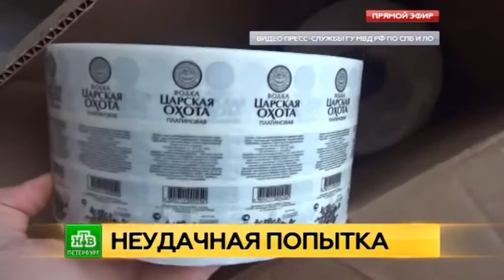Барыга палёной водкой из Петербурга погорела на взятке прокурору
Во время обыска правоохранителей на подпольном заводе предпринимательница попыталась решить проблему на месте.

Петербургская предпринимательница, замеченная в торговле контрафактным алкоголем, пыталась подкупить прокурора. Во время обыска на подпольном производстве на улице Салова она хотела решить проблему на месте и предложила одному из ревизоров 50 тысяч рублей. При этом бизнес-леди не смутили многочисленные проверяющие.

Кстати, почему из всех присутствующих, а на месте работали полицейские, представители Росалкогольрегулирования, Роспотребнадзора, она выбрала именно этот синий мундир, не сообщается. При этом сама предпринимательница настаивает, что таким образом оплачивала штраф.

По факту дачи взятки возбуждено уголовное дело. Кроме того, ведется проверка нелегального производства алкоголя. Во время обыска оперативники изъяли почти 60 тысяч бутылок с признаками подделки.

В помещениях также обнаружили акцизные марки и материалы для упаковки. По информации полицейских, в подпольном цехе работали трое выходцев из стран СНГ. Саму продукции реализовывали оптом.
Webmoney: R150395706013